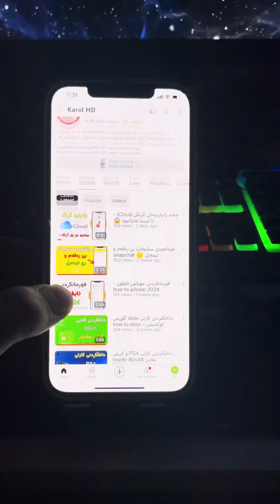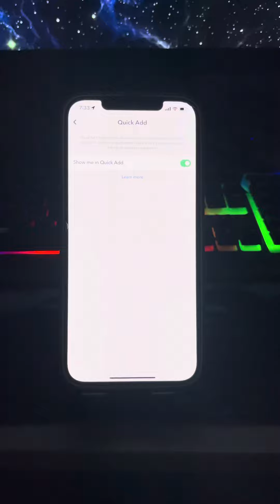لابردنی بەشی quick add لە سناپچات 🟡 - Snapchat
سلاوی خواتان لێبێت خۆشەویستان هیوادارم بەدڵتان بوبێت بیرتان نەچێت لایکی فیدیۆکە و سەبسکرایبی کەنالەکەم بکەن

لە فیرکاری ئەمجارەدا باس لە لابردبی بەشی کویک ئەدد ئەکەین لە سناپچات فیرکارییەکی زۆر گرنگە بۆ سناپچات

How to remove quick add in snapchat by karolhd

Quick add
How to snapchat
Keshay snapchat
Ferkary snapchat
Charasary snapchat
Keshay snap
Keshay snab chat
Keshakani snapchat
Snapchat kurdish

سناپچات
کیشەی سناپچات
فیرکاری سناپچات
لابردنی ئەدی سناپچات
لابردنی بەشی quick add
کێشەی سناپچات
فیرکاری سناپ
کیشەی سناپ